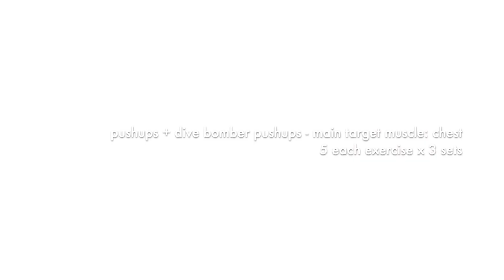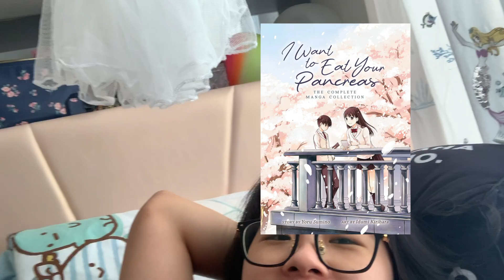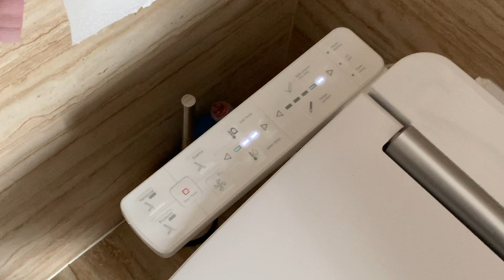Day in my life in quarantine Hong Kong edition + home upperbody workout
Hope you are all liking my new end screen *please don’t cringe*

VIDEOS TO CHECK OUT NEXT:

PLEASE WATCH THIS IT WILL HIT U IN THE FEELS: a letter to myself: what does being twenty mean to me?

My name is Suki and I am currently a student studying BA Digital Media and Society at the University of Sheffield! In my channel, you can expect to find university-related videos, fashion videos, reviews, vlogs and more!

My Instagram is now public! (finally) @ss.u.k.ii
Follow me on Depop! @sukiiccxoxo
I got tik tok too... @sukicheung